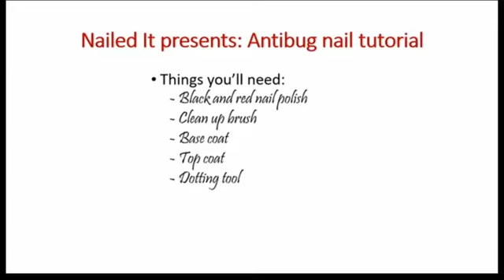Miraculous Ladybug - Antibug |Nail Tutorial #4| Nailed It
I'll be showing you the way I do Antibug nails~

Instagram (Follow to see even more amazing nail designs, swatches, and collabs!) - @n4il3dit

Products Used -
- Holo Taco Peely base
- Holo Taco One-Coat Black
- Kleancolor Neon Fuchsia
- Holo Taco Glossy Taco(Top coat)